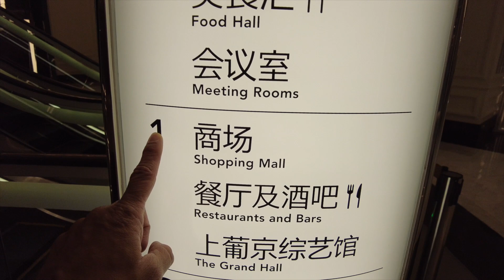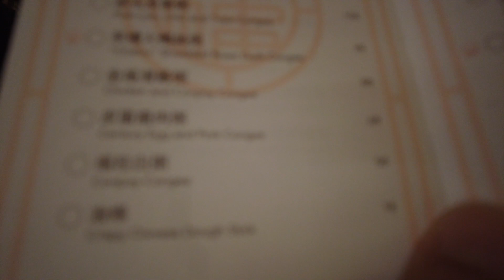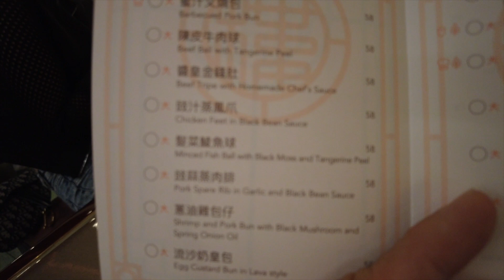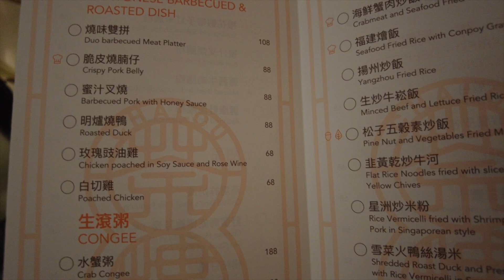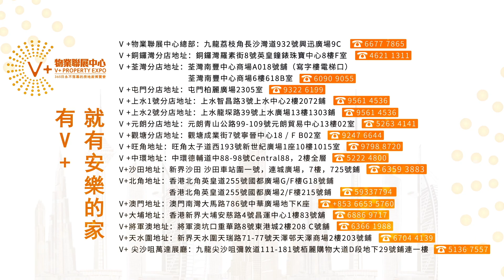【灣區博士沈永年｜玩樂大灣區｜澳門隔離攻略(40)】激動！！｜再會新馬師曾？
今時今日嘅傳統酒樓已經買少見少
澳門呢間「茶樓」好有懷舊風味
仲有傳統點心車添～
雖然價錢比一般酒樓貴啲
但係嚟打吓卡懷舊一下
值得！！

👇🏻我喺呢度食好嘢：
茶樓
地址：澳門上葡京一樓

會有更多新片喺嗰度播出㗎！
這是博士獨一無二的FB專頁！！

 @VPlus大灣區筍盤王【灣區博士沈永年 | 中山樓盤 | 華發廣場】直播回顧篇 | 中山華發廣場 | 晶晶詳解華發廣場 | 究竟有幾好？| 又有乜唔好？

Youtube 【大灣區置業知多D】
Facebook【大灣區管家王】

代收樓/驗樓/物業託管/傢俬/電器/窗簾/燈飾/主題墻/封窗/升級裝修/深層清潔/除甲醛/寵物灣區移民/寵物運輸

🏚歡迎蒞臨總店：九龍荔枝角長沙灣道932號興迅廣場9C（荔枝角地鐵站C出口直行200米）
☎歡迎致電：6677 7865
🏚中環豪宅旗艦店：香港中環德輔道中88-98號中環88二樓全層
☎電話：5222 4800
🏚沙田分店：沙田車站圍一號連城廣場7樓725號舖
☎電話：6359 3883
🏚旺角分店：旺角太子道西193號新世紀廣場1座10樓1015室
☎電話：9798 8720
🏚銅鑼灣分店：銅鑼灣羅素街8號英皇鐘錶珠寶中心8樓F室
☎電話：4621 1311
🏚荃灣分店1：荃灣南豐中心商場A018號鋪（寫字樓電梯口）
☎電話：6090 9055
🏚荃灣分店2：荃灣南豐中心618B
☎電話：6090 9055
🏚屯門分店：屯門柏麗廣場2305室
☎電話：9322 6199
🏚上水分店1：上水智昌路3號上水中心2樓2072鋪
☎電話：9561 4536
🏚上水分店2：上水龍琛路39號上水廣場13樓1303室
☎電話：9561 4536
🏚大埔分店：大埔安慈路４號昌運中心1樓83號鋪
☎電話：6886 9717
🏚元朗分店：元朗青山公路99-109號元朗貿易中心13樓02室
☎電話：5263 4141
🏚天水圍分店：天水圍天瑞路天澤邨天澤商場2樓203號舖
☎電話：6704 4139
🏚將軍澳分店：將軍澳坑口重華路8號東港城2樓208C號舖
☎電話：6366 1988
🏚觀塘分店：觀塘成業街7號寧晉中心18/F B02室
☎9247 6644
🏚北角分店1：北角英皇道255號國都廣場G/F樓G18號鋪
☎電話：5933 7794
🏚北角分店2：北角英皇道255號國都廣場2/F樓215號鋪
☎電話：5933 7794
🏚萬達展銷廳：尖沙咀彌敦道111-181號栢麗購物大道D段地下29號鋪連一樓
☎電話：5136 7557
🏚奧園展銷廳：尖沙咀彌敦道栢麗購物大道G樓55號鋪
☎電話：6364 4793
🏚華僑城展銷廳：尖沙咀廣東道28號力寶太陽廣場907室
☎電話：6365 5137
🏚時代展銷廳：旺角亞皆老街8號朗豪坊37樓3711室
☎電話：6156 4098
🏚V+澳門分店：澳門南灣大馬路786號中華廣場地下K座